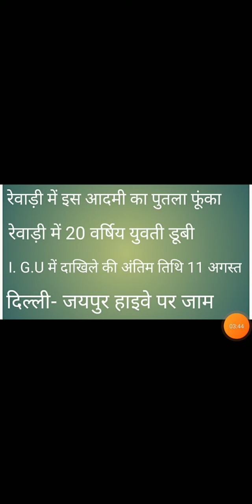Rewari update 29 July 2022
rewari aasiyaki news
rewari update
dharuhera news
kosli news
bawal news
delhi jaipur highway zam
jatusana news
igu meerpur news
adhir rankan congress neta news
in rewari